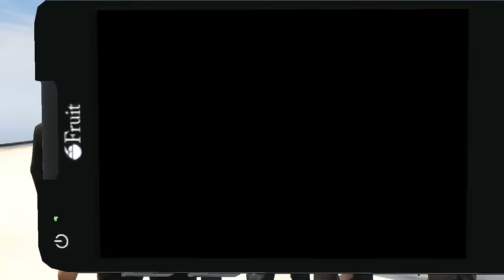GTA ONLINE [HD+] #095 - KIPPLASTER RACING Schwadron ★ Let's Play GTA Online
Kommentiertes Gameplay von siehe unten (2013).

R3shi